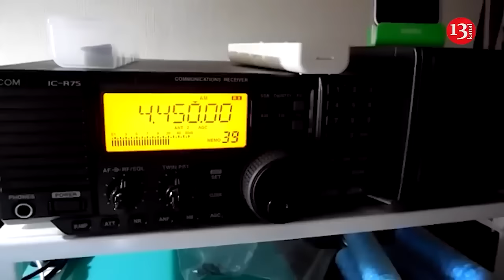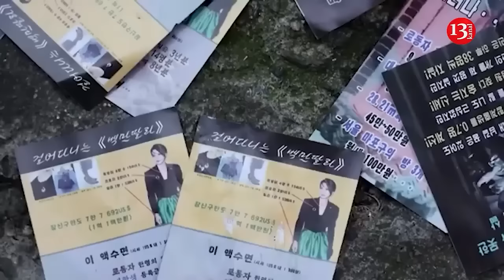Israeli army discovered an underground residence of Hezbollah in southern Lebanon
The Israeli military released video on Sunday purporting to show an underground Hezbollah compound found by its troops in southern Lebanon. The IDF claimed it had uncovered the network of tunnels, rooms and stored weapons under a cemetery. The army added it had filled in the compound with concrete. Hezbollah began firing rockets into northern Israel the day after Hamas’ surprise attack into Israel on October 7, 2023 ignited the war in Gaza. Hezbollah and Hamas are both allied with Iran. For nearly a year, the conflict was mostly contained to the areas along the border between Israel and Lebanon. The conflict dramatically escalated on September 23 with intense Israeli airstrikes on south and east Lebanon as well as Beirut’s southern suburbs, leaving hundreds dead and leading to the displacement of nearly 1.2 million people. Israel began a ground invasion of south Lebanon on October 1, causing wide destruction in border villages but making little territorial advances. Israel says it is destroying Hezbollah weapons and command centres near the border, including an extensive tunnel system built by Hezbollah. Also Sunday, an Israeli airstrike killed at least 23 people including seven children in Aalmat village north of Beirut, far from the areas in the east and south where Hezbollah militants have a major presence. Lebanon's Health Ministry said another six people were wounded. There was no Israeli evacuation warning. Israel has struck deeper inside Lebanon since September, when it killed Hezbollah leader Hassan Nasrallah as well as most of his top commanders. Hezbollah has expanded its rocket fire from northern to central Israel. The fighting has killed over 3,000 people in Lebanon, according to the Health Ministry, and more than 70 people in Israel.